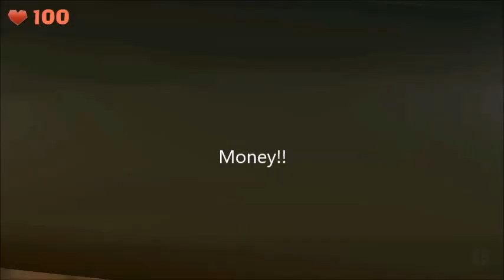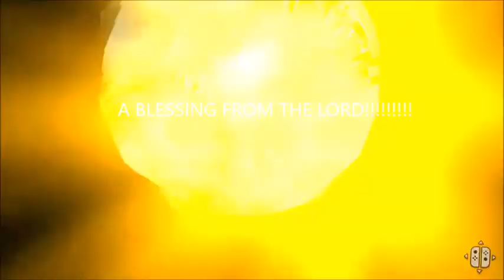Playthrough of Luigi's Mansion 2 HD. (4/5.)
I Got 5K on gold off Camera.  :)
And I Finally did One of these videos with in 40 Minutes!.  :D
Hope it's still as good But Shorter.